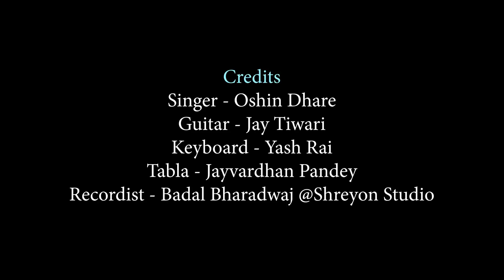HARE KRISHNA HARE RAMA - MAHA MANTRA - BEAUTIFUL SONG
Meditate on the soothing Hare Krishna Hare Rama chant . Let the music give you a feeling of peace and tranquillity.

Credits

Singer - Oshin Dhare
Guitar - Jay Tiwari
Keyboard - Yash Rai
Tabla - Jayvardhan Pandey
Recordist - Badal Bharadwaj @Shreyon Studio